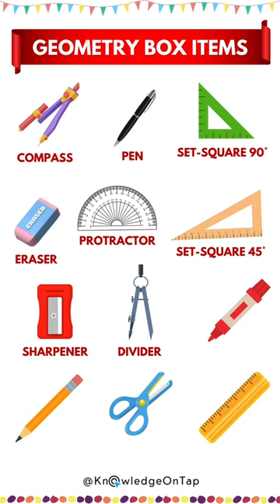Geometry Box Tools Name in English with Pictures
Embark on an educational journey as we unveil the names of geometry tools in English, accompanied by vibrant pictures! Perfect for enriching your child's vocabulary, this interactive exploration makes learning the names of geometry tools engaging and visually appealing.

1. Ruler: A straight measuring tool marked with units, essential for precise measurements. 📏

2. Protractor: A semi-circular tool used for measuring angles in degrees. 🔄

3. Compass: An instrument with two arms, one holding a pencil, used to draw circles and arcs. ⭕

4. Eraser: A rubber tool for removing pencil or graphite marks from paper. 🧼

5. Pencil: A writing and drawing tool, fundamental for sketching and labeling. ✏️

6. Divider: A tool with two pointed ends, used for measuring and transferring distances. 📐

7. Sharpener: A device for sharpening pencils to maintain precision in writing and drawing. ✏️🔪

8. Geometry Box: The container that holds all these tools, keeping them organized and accessible. 📦

Immerse your child in this interactive learning experience, combining English vocabulary with visual aids. 🌈📚